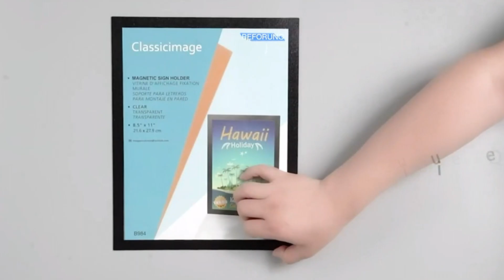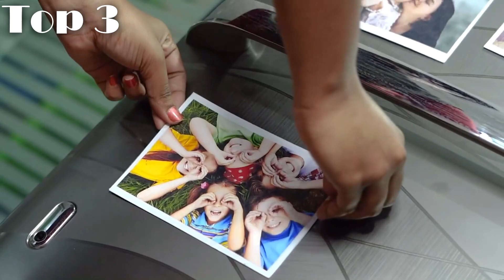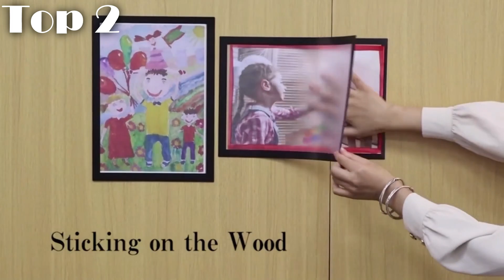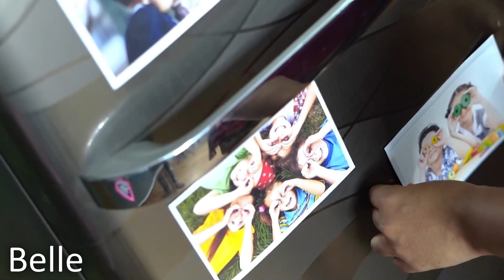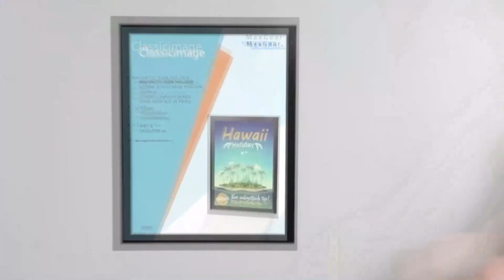Top 3 des Meilleurs Cadres Magnétique !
Les liens des produits présentés ici 👇:
► Cadre magnétique Belle
► Cadre magnétique Reforung
► Cadre magnétique Anliote
► Magnette personnalisé

✔ Le choix à la maison participe au programme Amazon partenaires.

💭 A la recherche d'un Cadres Magnétique ? Chacun des modèles examinés offre des caractéristiques uniques et des performances adaptées à des besoins spécifiques. A vous de faire votre choix !

Chapitres :
- 00:00 intro
- 00:13 infos
- 00:26 Cadre magnétique Belle
- 01:32 Cadre magnétique Reforung
- 02:39 Cadre magnétique Anliote
- 03:40 conclusion
- 04:45 outro